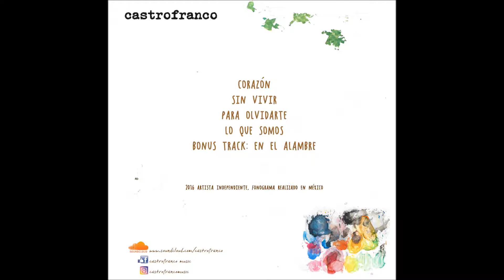Corazón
Te gusto este canción? Por favor comparte.

Letra y música por: Castrofranco / Producción: Rubén López & Castrofranco.

Hoy me desperté soñando un poco de ti
y hoy me voy creyendo que el amor me discrimina
y es que cada vez que pienso en ti.

La gravedad no aplica en mí,
y es que cada vez que tú mirada me atropella,
siento al corazón que deja de latir,
siento al corazón que deja de latir en mí.

Hoy me desperté pesadillaba un poco de ti
y hoy que me atormento creyendo que el amor me discrimina

siento al corazón que deja de latir aquí.